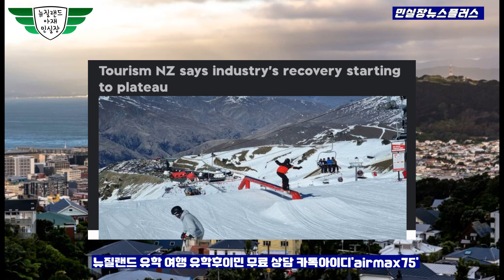부동산 하락으로 수십억 재산이 사라졌다!!!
​​​​​​​​​​​​​​​​​​​​​​​렌트​​​​​​​​​​​​​​​​​​​​ 호주​​​​​​​​​​​​​​​​​​​​​​​​​뉴질랜드민실장​​​​​​​​​​​​​​​​​​​​​​​​​​뉴질랜드유학후이민​​​​​​​​​​​​​​​​​​​​​​​​​​뉴질랜드유학​​​​​​​​​​​​​​​​​​​​​​​​​​뉴질랜드이민​​​​​​​​​​​​​​​​​​​​​​​​​​뉴질랜드정착​​​​​​​​​​​​​​​​​​​​​​​​​​뉴질랜드부동산​​​​​​​​​​​​​​​​​​​​​​​​​​베트남​​​​​​​​​​​​​​​​​​​​베트남부동산​​​​​​​​​​​​​​​​​​​​​​​​​​베트남고립​​​​​​​​​​​​​​​​​​​​​​​​​​싱가포르​​​​​​​​​​​​​​​​​​​​​​​​​​호치민​​​​​​​​​​​​​​​​​​​​​​​​​​SIT대학​​​​​​​​​​​​​​​​​​​​​​​​​​sit대학​​​​​​​​​​​​​​​​​​​​​​​​​​미국이민​​​​​​​​​​​​​​​​​​​​​​​​​​유학가디언​​​​​​​​​​​​​​​​​​​​​​​​​​뉴질랜드입국​​​​​​​​​​​​​​​​​​​​​​​​​​ 뉴질랜드담배​​​​​​​​​​​​​​​​​​​​​​​​​​​​​뉴질랜드대학​​​​​​​​​​​​​​​​​​​​​​​​​​AI​​​​​​​​​​​​​​​​​​​​​​​​​​컴퓨터공학​​​​​​​​​​​​​​​​​​​​​​​​​​체리농장​​​​​​​​​​​​​​​​​​​​​​​​​​​​​퀸스타운​​​​​​​​​​​​​​​​​​​​​​​​​​연어낚시​​​​​​​​​​​​​​​​​​​​​​​​​​유학사기​​​​​​​​​​​​​​​​​​​​​​​가디언​​​​​​​​​​​​​​​​​​​​​​​비지니스​​​​​​​​​​​​​​​​​​​​렌트​​​​​​​​​​​​​​​​​​​​뉴질랜드유치원​​​​​​​​​​​​​​​​​​​무격리여행​​​​​​​​​​​입국중단​​​​​​​​​​인도​​​​​​​​​​캐나다영주권​​​​​​​​Castle​​​​​​​Hill#뉴질랜드상권분석​​​​​​호주버블​​​​뉴질랜드워킹홀리데이​​​투자이민​​코로나백신​이민법

경력
1998 이태원에서 개인수입신발 사업 시작, 디바 피플쿠르 노이즈등 연예인 마케팅 시작으로 수입신발 업계에 획을 그음 이당시 이태원 Girl’s Shop 이면 신발 매니아는 다 아는 샵
1999 CEO가 되기 위해 사업을 매각 대학으로 복학 허나 학문의 허탈함을 느낌
2000 가방 매고 1월에 뉴질랜드 배낭여행 후 이민 결정 한미은행 계약직 입사 이민 준비
2001 뉴질랜드로 이민 ,nzlove.com 유학원 시작 한해에 평균 정착 가정 30-40 가족, 가디언 정착서비스 대학생 단기 연수등 허나 대형화에 문제점을 인지 하고 다른 사업을 겸업
2006 Dream Motors 딜러 시작, 뉴질랜드 부동산 라이센스 취득 세계제주 자동차 박물관 차량 구입 5년 프로젝트 시작 개장 당시 60대중 52대 핸들링
2007 Aion cargo 크라이스트처치지사 포워딩컴패니시작, 라디오코리아 신문사 인수
2008 크라이스트처치타임즈 인수
2009 헤글리 모터스 시작 한국 산업 인력관리 공단 뉴질랜드 크라이스트처치 지사
2011 지진으로 모든 사업 철수.. 그냥 골프 선수 되려고 2년간 골프에 매진 ㅎㅎㅎ
2013 관광여행사 시작 유학원을 뉴질랜드컨설팅으로 다시 시작
2015 자동차 수입 판매 시작
2020 자동차 판금도색 사업 시작
2022 가족심리상담사 자격증 취득